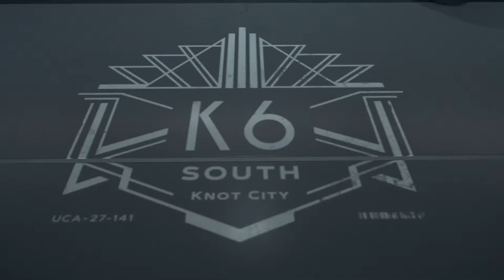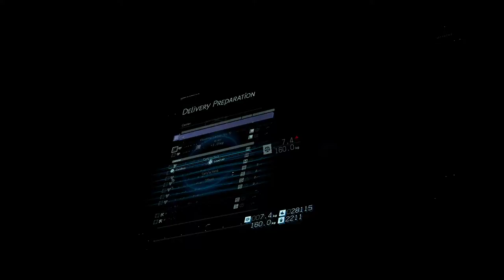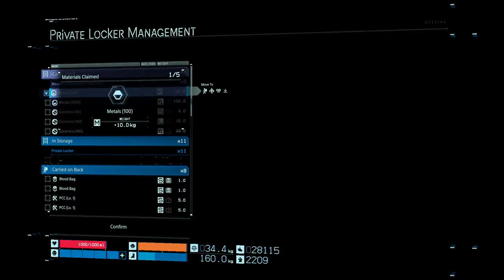DEATH STRANDING - GAMEPLAY WALKTHROUGH - MEETING MAMA - NO HUD - PART 45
DEATH STRANDING - GAMEPLAY WALKTHROUGH - MEETING MAMA IN PERSON  - NO HUD - NO COMMENTARY - HARD DIFFICULTY - PART 45